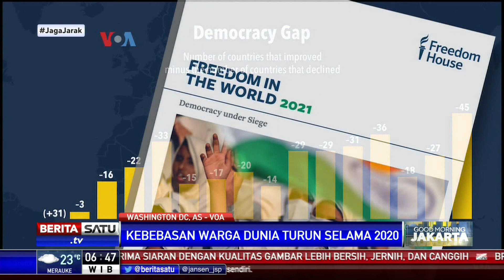Skor Kebebasan di Indonesia Turun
Menurut lembaga riset advokasi Freedom House, selama 2020, hampir 75 persen warga dunia hidup di negara yang kebebasannya menurun termasuk Amerika Serikat dan Indonesia. Penurunan skor kebebasan di Indonesia lebih kecil namun tetap mengkhawatirkan karena penurunan terjadi sejak beberapa tahun terakhir.